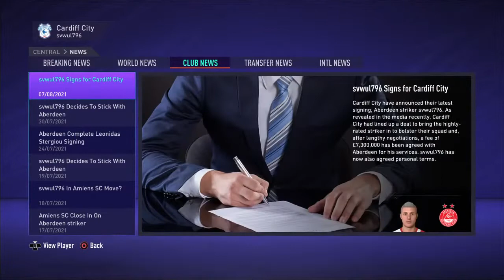Cardiff city player career mode ep4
Hey, this is a gaming channel  and i post 3 to 5 videos per week . I usually play with my friends and my favourite games include; GTA5, Fortnite, Roblox and Minecrart. .